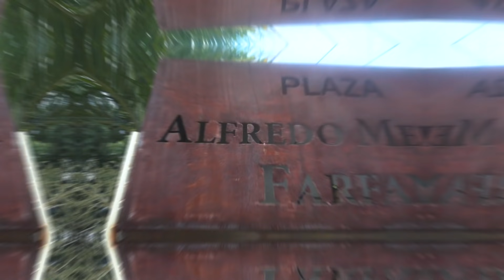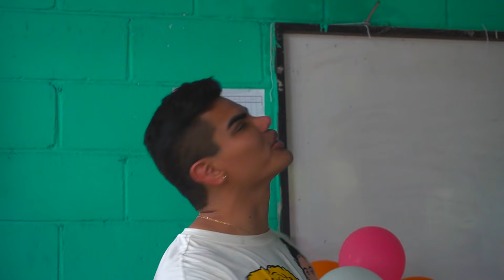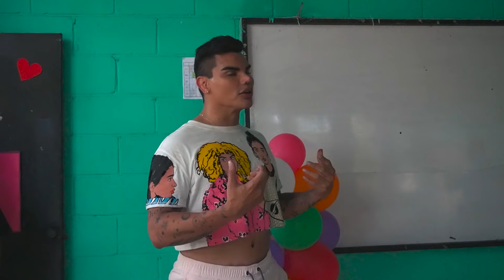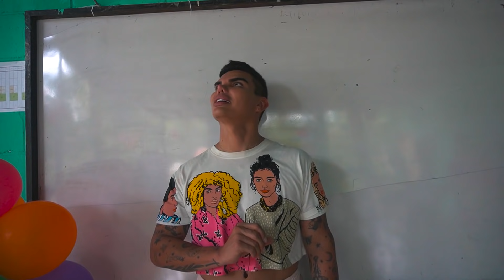VISITAMOS ATIQUIZAYA! | Muchas Gracias por recibirnos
En esta ocasion los alumnos del Instituto Nacional Cornelio Azenon Sierra de Atiquizaya me prepararon una bienvenia increible, hicimos un recorrido por uno de los lugares mas bonitos y disfrute de la sorpresa, Muchas Gracias a todos!

Agradecimientos:
Jessy Valiente - @Jessyvalientereyes

Espero sus comentarios o sugerencias :)